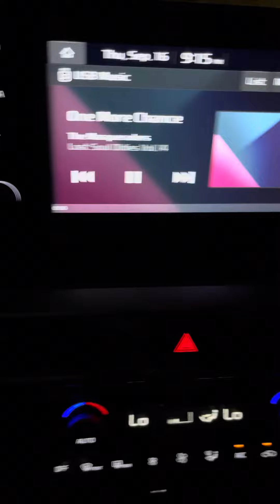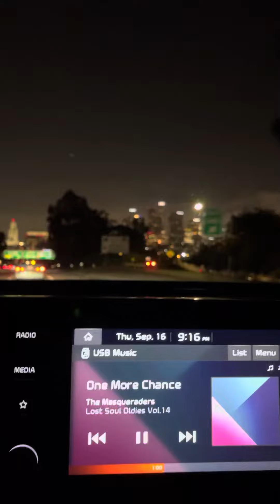One more chance 🎶